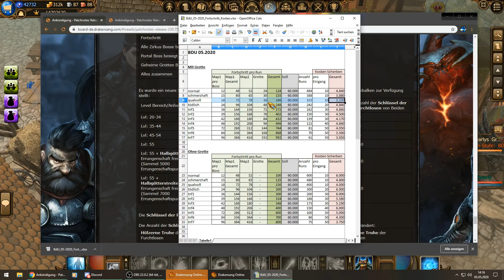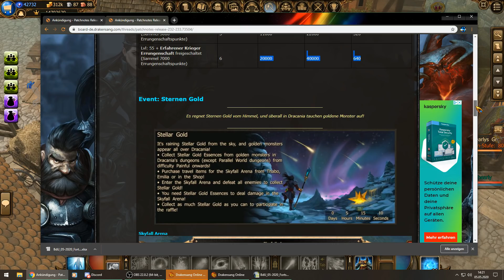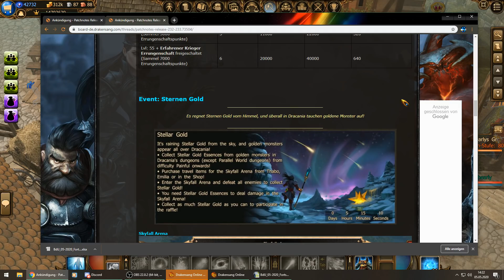Drakensang Online #535 🐉 Patchnotes Release 232 & 233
📢 Ganz viel Social, und ein wenig Media! 📢